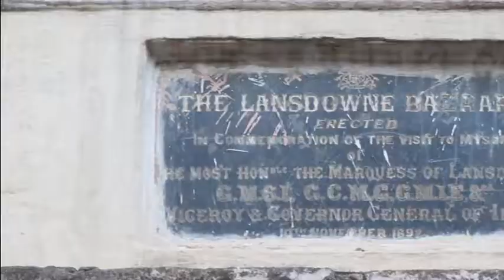The Lansdowne Building, Mysore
In 1892, the Viceroy and Governor-General of British India, Lord Lansdowne, pays a visit to the kingdom of Mysore. The kingdom celebrates in honour of his visit. As a part of the celebrations, the Lansdowne building is constructed. Amidst all the festivity, Lord Lansdowne inaugurates the building on November 10th, 1892.
The structure currently serves as a commercial hub, with several shops and establishments.
Quintessential of those times, the Lansdowne building comprises of a Madras terrace roof which is supported by wooden rafters and lime mortar.